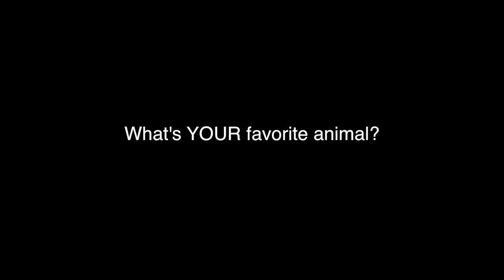The People and Animals of America's Teaching Zoo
Meet the people and animals of the Exotic Animal Training and Management Program